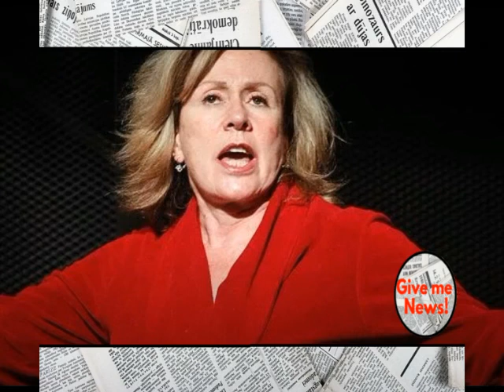Laura Zapata hace público amenaza de una Primera Dama!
Laura Zapata enfrenta un nuevo problema. Ahora responsabiliza a Elena Cepeda, la esposa del gobernador de Morelos, de lo que le pueda pasar.

"Tengo miedo de lo que nos pueda pasar a mi y a mi familia, y responsabilizo a la señora Elena Cepeda de lo que nos pueda pasar", dice Zapata.

En declaraciones al periódico BASTA!, la primera actriz cuenta por qué surgen los problemas y la supuesta amenaza en su contra.

"Ella me culpa de que las redes sociales la señalan como que ha personalizado las donaciones de productos en cajas a nombre del DIF, y yo no soy quien generó este tipo de información, sino que es el clamor popular.”

Hace unos días, Laura se puso a reunir víveres, a través de ANDA Rescata, para los damnificados de Morelos.
Supuestamente Elena Cepeda la ha amedrentado diciendo que la actriz es la responsable de que mucha gente señale a la Primera Dama de que están haciendo mal uso con los víveres que llegaron a Cuernavaca.

Laura, quien ha participado en telenovelas como "Rosa Salvaje" y "La Gata", entre muchas más, vive aterrada.

“La señora me llamó y casi gritándome me dijo que yo era la responsable de que 8 millones de clics en las redes sociales la estuvieran culpando de que los productos fueron etiquetados por el DIF y que nos invitaba a que lo comprobáramos”, dijo.